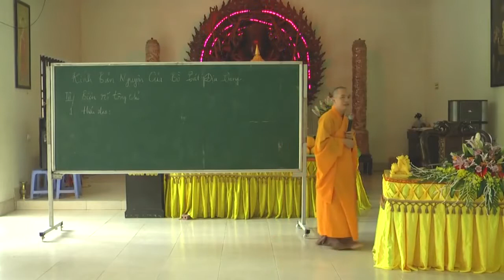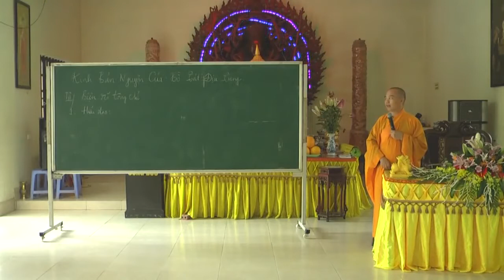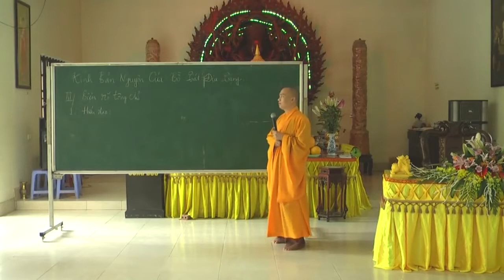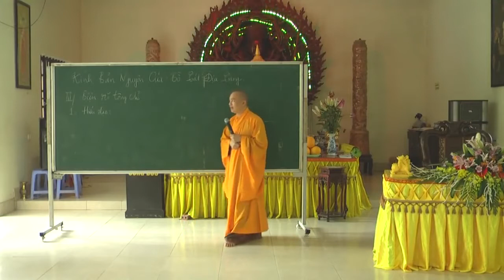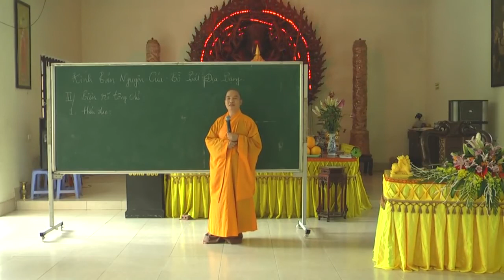Vì Sao Kinh Địa Tạng.Lấy Hạnh Hiếu Đạo Là Hàng Đầu.Những Câu Chuyện Cảm Động,Về Hiếu Đạo Với Cha Mẹ.